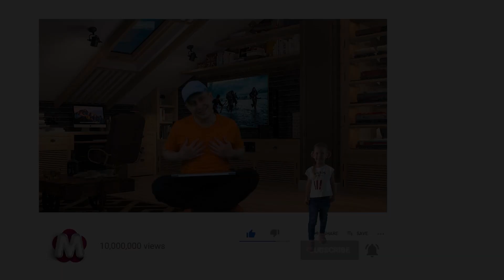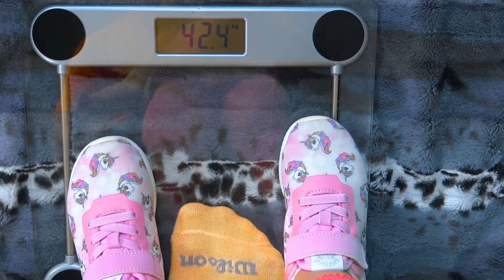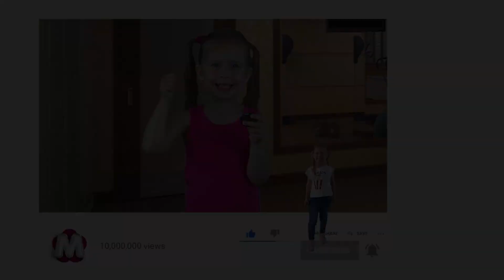Dad Transforms into a Baby! How to Make the Most of It?.. | Funny Stories for Kids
In this thrilling video "Dad Transforms into a Baby! How to Make the Most of It?..", you'll witness how the clever girl cleverly utilizes her dad's unusual transformation to make a crucial choice. Laughter, astonishment, and a lesson of wisdom await you!

On the "Funny Stories for Kids" channel, we create educational and entertaining stories for children, so that our kids can have fun and learn at the same time.
Subscribe and watch fun videos for kids! and is used under the license for the BBTV company Music and Sound Effects belong and is used under the license for the RHEI company